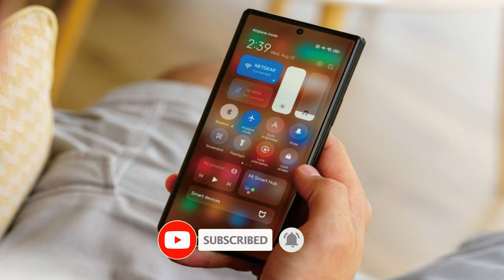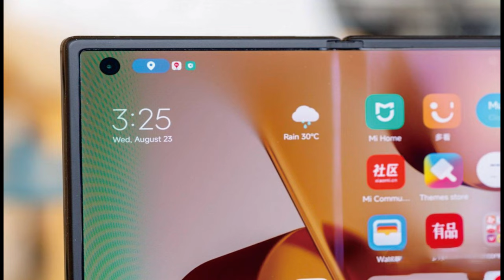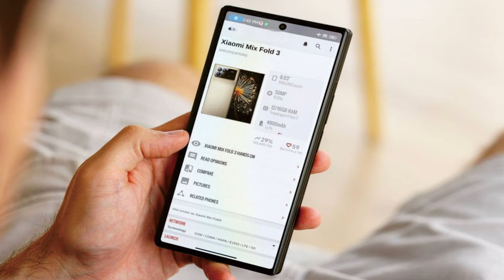Xiaomi Mix Fold 3 @mrawichannel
mrawichannel

Xiaomi Mix Fold 3 adalah smartphone lipat terbaru dari Xiaomi yang menawarkan desain inovatif dan fitur canggih. Berikut ini adalah tinjauan mengenai Xiaomi Mix Fold 3:

Desain: Xiaomi Mix Fold 3 memiliki desain yang menarik dengan layar lipat di bagian tengah. Ini memungkinkan pengguna untuk menggunakannya sebagai smartphone konvensional atau tablet ketika dilipat. Desainnya cukup ramping dan kokoh, dengan bingkai logam yang memberikan kesan premium.

Layar: Smartphone ini dilengkapi dengan layar AMOLED 8,01 inci dengan resolusi 2480 x 1860 piksel. Layar ini memberikan tampilan yang jernih, tajam, dan warna yang kaya. Ketika dilipat, Xiaomi Mix Fold 3 memiliki layar depan 6,52 inci yang memudahkan pengguna untuk mengakses notifikasi dan menjalankan aplikasi dasar.

Performa: Xiaomi Mix Fold 3 ditenagai oleh chipset Qualcomm Snapdragon 888 yang sangat kuat. Ini memberikan performa yang cepat dan lancar dalam menjalankan aplikasi dan game. Smartphone ini juga dilengkapi dengan RAM besar, mulai dari 12GB hingga 16GB, yang memungkinkan multitasking yang lancar.

Kamera: Xiaomi Mix Fold 3 memiliki sistem kamera yang mengesankan. Terdapat kamera utama 108MP yang menghasilkan foto berkualitas tinggi dengan detail yang tajam. Selain itu, terdapat juga kamera ultra-wide 13MP dan kamera telefoto 8MP yang memungkinkan pengguna untuk mengambil foto dengan berbagai sudut pandang.

Baterai: Smartphone ini dilengkapi dengan baterai berkapasitas 5.020mAh yang dapat bertahan sepanjang hari dengan penggunaan normal. Selain itu, Xiaomi Mix Fold 3 juga mendukung pengisian cepat 67W, yang memungkinkan baterai terisi penuh dalam waktu singkat.

Fitur tambahan: Xiaomi Mix Fold 3 dilengkapi dengan fitur-fitur tambahan seperti pemindai sidik jari di layar, konektivitas 5G, NFC, dan stereo speaker. Smartphone ini juga menjalankan MIUI 12 berbasis Android, yang memberikan antarmuka yang kaya fitur dan pengalaman pengguna yang baik.

Secara keseluruhan, Xiaomi Mix Fold 3 adalah smartphone lipat yang menarik dengan performa yang kuat, kamera yang mengesankan, dan desain yang inovatif. Namun, harga Xiaomi Mix Fold 3 dapat menjadi faktor pembatas bagi beberapa pengguna, karena smartphone ini termasuk dalam kategori harga premium.

Sekilas spesifikasi Xiaomi Mix Fold 3:
Badan: 161.2x143.3x5.3mm, 255g; Kaca depan, belakang kaca/plastik, bingkai aluminium.
Layar: LTPO OLED+ lipat 8,03", 1 miliar warna, 120Hz, HDR10+, Dolby Vision, resolusi 1916x2160px, rasio aspek 10,15:9, 360ppi; Layar sampul: AMOLED 6,56", 120Hz, HDR10+, Dolby Vision, 1080 x 2520 piksel, 21: Rasio 9, Corning Gorilla Glass Victus 2.
Memori: RAM 256GB 12GB, RAM 512GB 16GB, RAM 1TB 16GB; UFS 4.0.
OS/Perangkat Lunak: Android 13, MIUI Fold 14.1.5.
Kamera belakang: Lebar (utama): 50 MP, f/1.8, 23mm, 1/1.49", 1.0µm, PDAF, OIS; Telefoto: 10 MP, f/2.0, 75mm, PDAF, OIS, 3,2x zoom optik; Telefoto : 10 MP, f/2.9, 115mm, PDAF, OIS, 5x zoom optik; Sudut ultra lebar: 12 MP, f/2.2, 15mm, 120˚.
Kamera depan: Lebar (utama): 20 MP, f/2.3, 23mm; Lebar (utama): 20 MP, f/2.3, 23mm; Lebar (utama): 20 MP, f/2.3, 23mm.
Pengambilan video: Kamera belakang: 8K@24fps, 4K@24/30/60fps, 1080p@30/60/120/240/960/1920fps, Dolby Vision HDR; Kamera depan: 1080p@30/60fps.
Baterai: 4800mAh; Kabel 67W, PD3.0, QC4, 100% dalam 40 menit (diiklankan), nirkabel 50W, 100% dalam 55 menit (diiklankan).
Konektivitas: 5G; SIM ganda; Wi-Fi 7; BT 5.3; NFC; Pelabuhan inframerah.
Lain-lain: Pembaca sidik jari (dipasang di samping); speaker stereo.